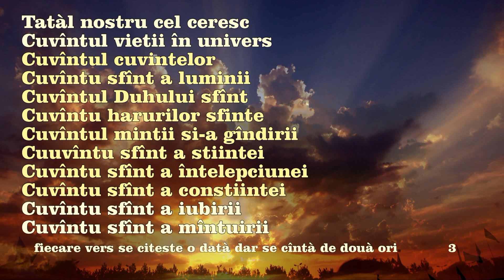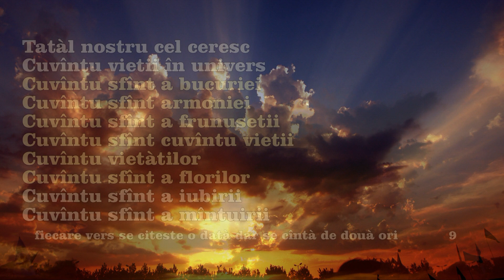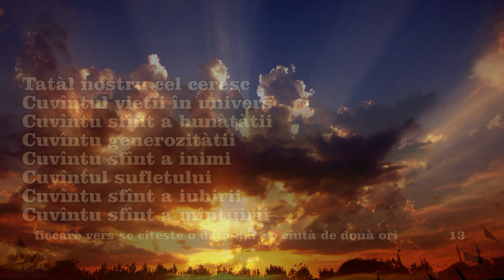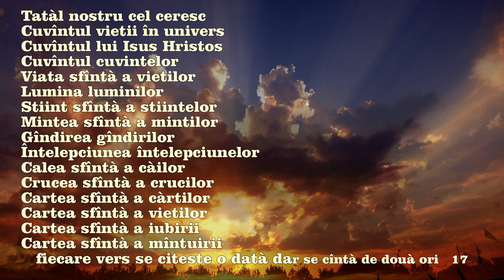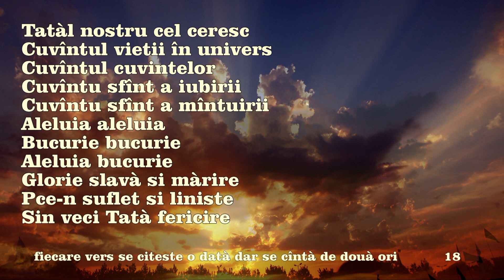CUVÎNTUL VIETII ÎN UNIVERS cîntare